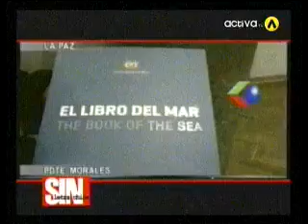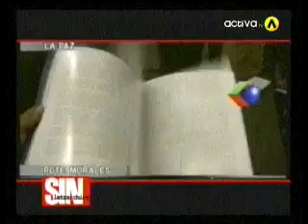El presidente utiliza el día del mar y la demanda marítima para seguir construyendo su propio mito.